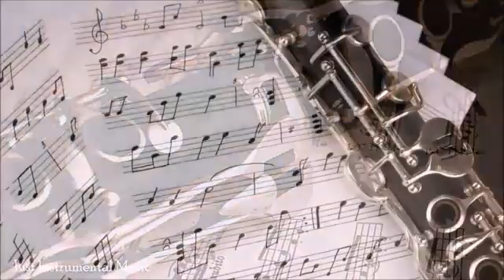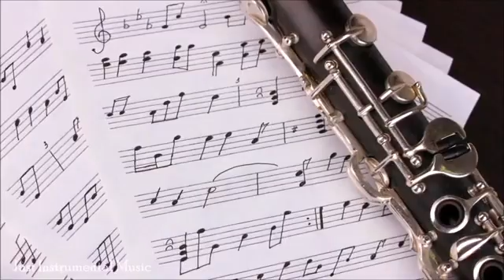Brahms Classical Music for Studying, Concentration, Relaxation | Study Music | Instrumental Music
1 Hour of some of the best classical music for studying and concentration by Brahms with soothing rain sounds. It is the perfect relaxing instrumental music for studying and better learning to focus and it is also great classical clarinet music to study, concentrate, writing or working in office. Use this classical music for relaxation and reading or as study music for exams and study time.

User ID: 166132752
Order ID: SSTK-0C4T1-7A22